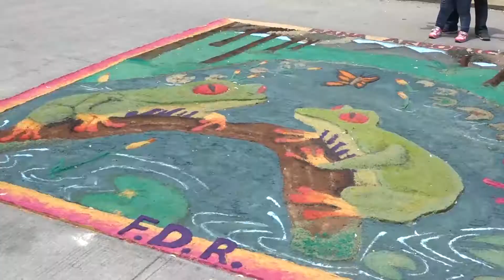VTR ALFOMBRAS EN OMOA LUISA